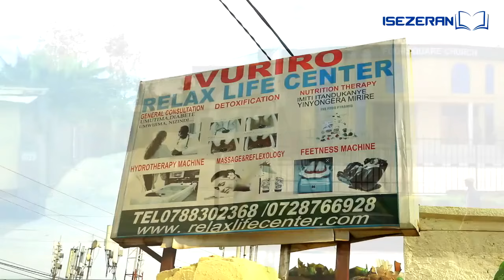Nyabugogo ahakoreye igitangaza abari mukabari bose baza biruka😲Uwari uje kwiyahura...😱Bizandikwa...✍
Hari igitekerezo, ubuhamya cyangwa inyunganizi ushaka kuduha cyangwa hari inkuru n' inyigisho ushaka gusangiza abandi watwandikira cyangwa ukaduhamagara kuri + 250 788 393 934